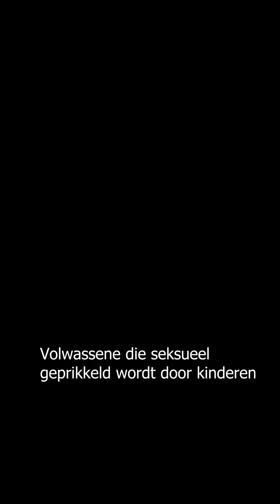Mijn verhaal als "pedojager". Hoofdstuk 1 Het begin.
“Mijn verhaal als pedojager”
Hoofdstuk 1. Het begin.

Zoals jullie weten ben ik een aantal jaren bezig om pedofielen te exposen. Ik heb verkeerde dingen gedaan om de juiste boodschap door te geven. Hiervoor heb ik ook problemen voor gekregen. Maar ik vind het belangrijker dat de kinderen beschermd worden.

We zijn bezig met een project om mijn verhaal vast te leggen. Met een professioneel team ben ik de beruchte locaties afgegaan en heb ik mijn verhaal kunnen doen voor de camera. Ik kan nog niet veel laten zien, maar hier hebben jullie alvast een voorproefje wat er gaat komen. Volg ons op ons youtube kanaal @hpcomebackkk en geef dit door! Deel mijn stories op insta om het beste eruit te halen. Bescherm onze kinderen, voorkomen is beter dan genezen.